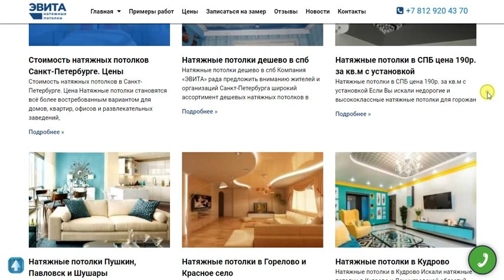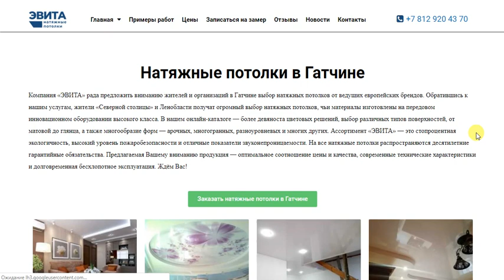Натяжные потолки в Санкт-Петербурге